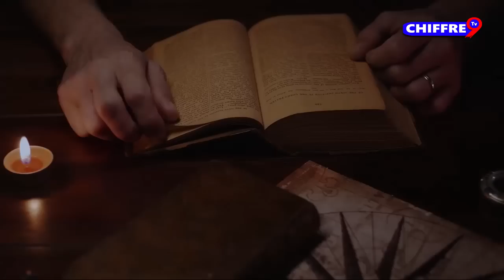PRIERE MATINALE DU MARDI 13/12/2022 AVEC RADIO PAROLE VIE